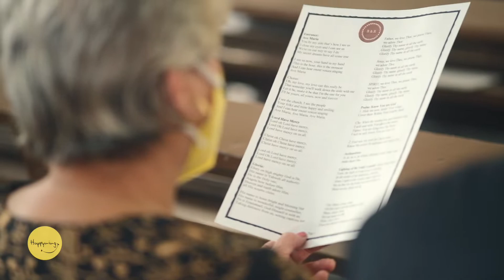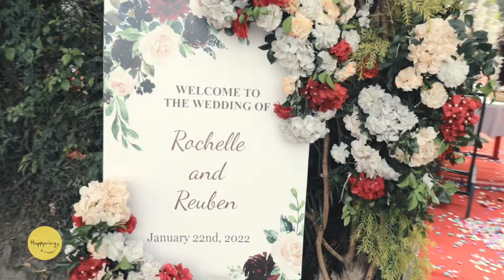ROCHELLE & REUBEN | BEST WEDDING TRAILER | ANGLO INDIAN | CHRISTIAN WEDDING|KOLKATA|KERALA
Marriage is about happiness, holiness, wholeness - but it is supremely about the Glory of God.
Enjoy the mesmerising wedding film of Rochelle & Reuben right till the end transitioning from a spiritual feel to an exciting Anglo Indian celebration towards our second part and a warm welcome to the newly weds especially to our groom all the way from Kerala.  Do not forget to click the HD button.

Venue - Calcutta Rangers'Club
A Film By - Happyning
Shot On - FujifilmX India
Lights - Godox Global